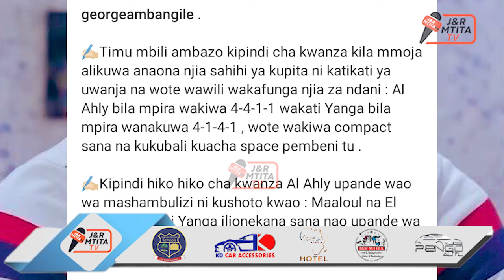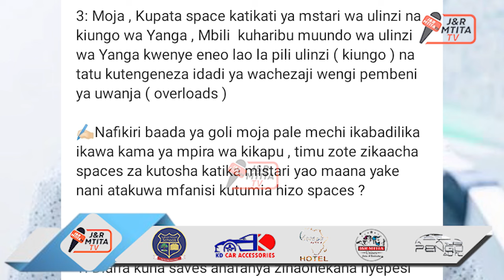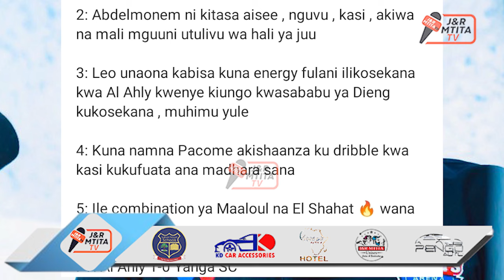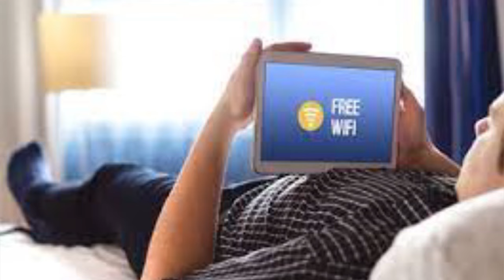AMBANGILE: TOP PERFOMANCE..!! YANGA NA PICHA HALISI YA ROBO FAINALI/PACOME NI HATARI MAENEO HAYA